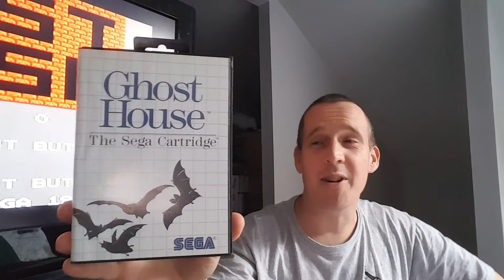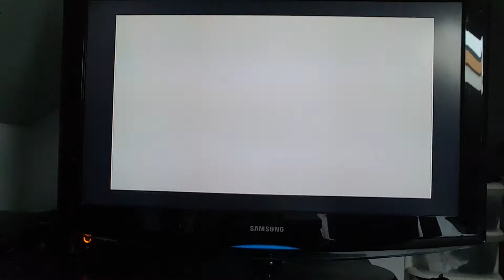Bad box art - good game - ghost house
Back with a scary edition of bad box art - good game. mwha ha ha :) happy Halloween